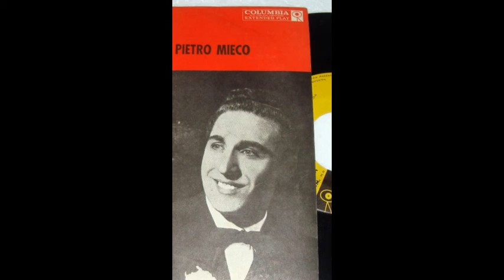PIETRO MIECO Casetta tra gli Abeti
Casetta tra gli Abeti (Pirozzi - Mancini)
Pietro Mieco -Orquesta del Mº Salomon Lezorgen